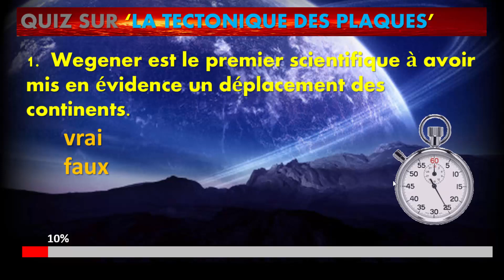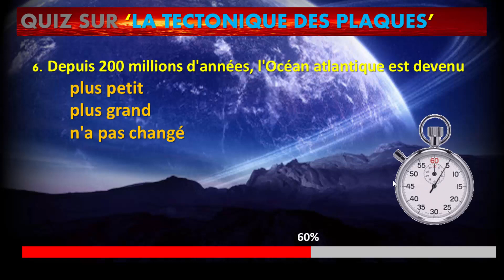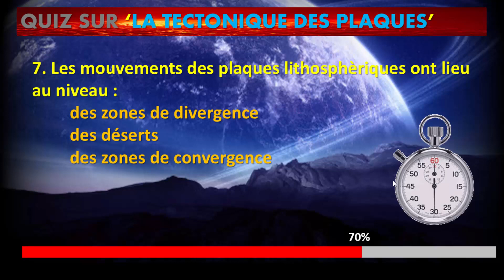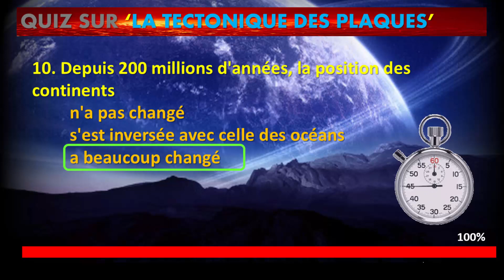Exercices sur la tectonique des plaques (QUIZ)